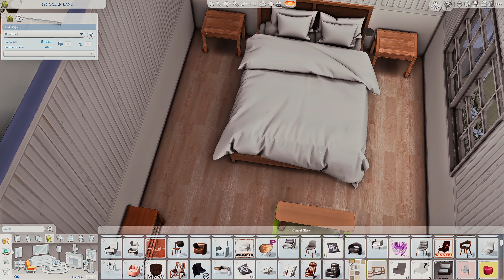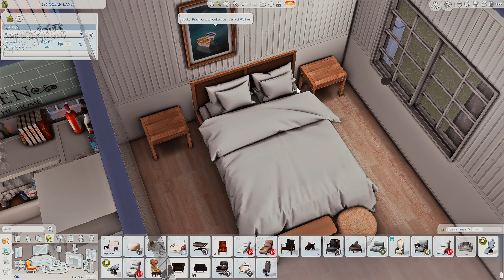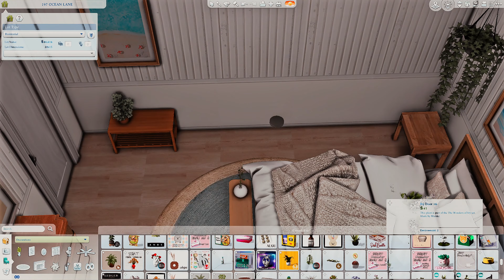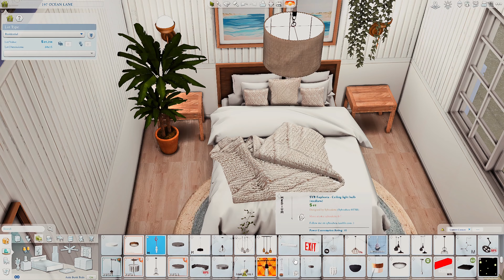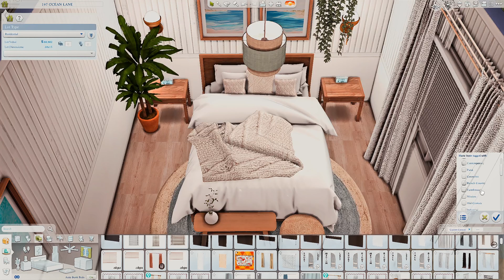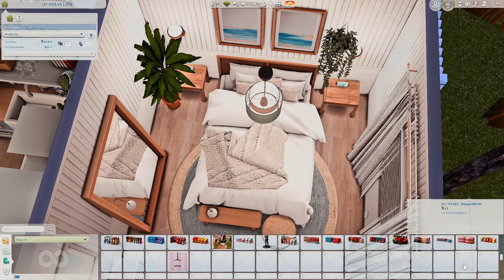Decorate With Me | Coastal Beach House + TOUR | The Sims 4 | Speed Build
HEY HUNS

✿THE GALLERY @SHADY514✿

mods of 2023
must have sims 4 mods.
⭐My RESHADE⭐
made by mee

SPECS:
gaming pc: OMEN 40L GEFORCE RTX GAMING PC $1,489
MONITORS 1:  HP 27 INCH HD MONITOR -$170
MONITOR 2: SAMSUNG CURVED CF390 27 INCH -$ 200
Video Editor Windows:  Filmore 11 Wonder Share -$FREE and Cap Cut -$10/MONTH
Video Recorder: OBS Studio -$FREE
Channel Art Banner & Thumbnails: Canva -$Free & picsart -$10
Microphone:Razer Mini - $70
Mic Arm: -$ 40
Mic Cover: - $10
Keyboard - $250 (fully customized keys from Royal Kludge)
mouse logi - $60
Facecam: Logi HD webcam -$70
2 ikea desk(with drawers): -$300
chair : pink GTPLAYER -$250